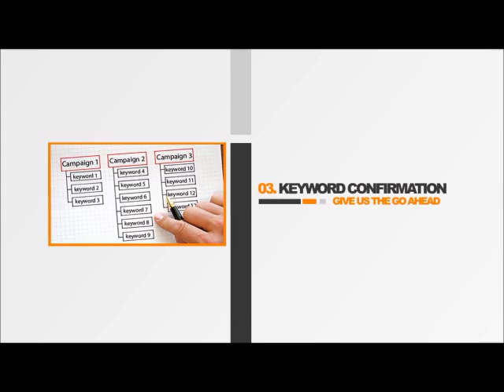Emarketing Small Business Advertising near Washoe NV Marketing Agency Website Promotion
Integrity Marketing is your complete Internet Marketing Solution! We offer beautiful website design, website optimization, directory submission, Google Maps, Logos and Branding, all backed by the best customer service in the search engine optimization industry. Visit us online and see what makes us different from all the other SEO service companies in Las Vegas, Nevada. Local SEO with Integrity.